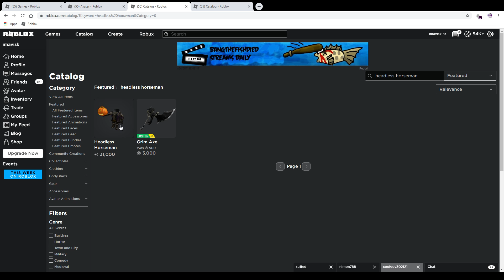Roblox Headless Horseman is Back! I Headless Head! [Link in Desc]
Open me
Hello Guys and Welcome to another Episode on my Channel. In this episode I show you headless Horseman
Hope you like the episode and see you in my next video.
Social Media Links
Roblox:
Ay amigos Don't forget to :) 👇
     👉Click on the little bell so you won't.
          miss anything 🔔
👉Don't forget to leave a comment ⌨